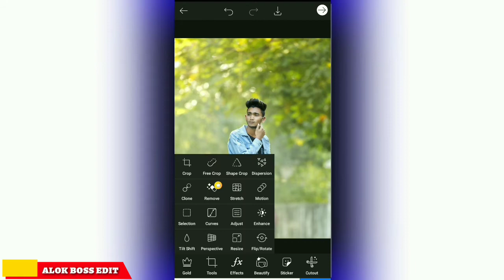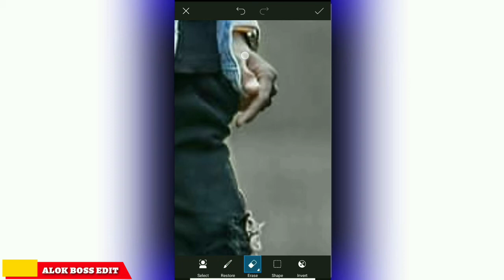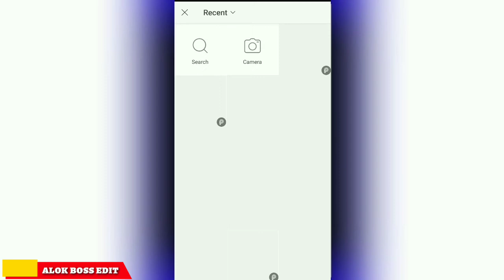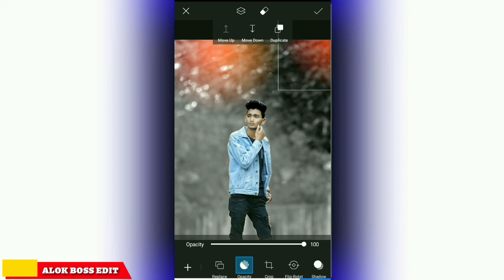Love Life 💔_White And Black Background _ PcsArt Tutorial _ALOK BOSS EDIT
ALOK BOSS EDIT

∆ Hello friends,
l am ALOK,
Welcome to ALOK BOSS EDIT YOUTUBE CHANNEL
In this video I will show you how you can do All
Type photo EDITING in ADOBE LIGHTROOM , PIXELLAB
MOBILE, AND PICSART TUTORIAL
Many people have LIGHTROOM, PICS'ART

Tutorial Photo Manipulation PicsArt
Manipulation , Awesome Edit PicsArt ,Editing
Tutorial Smartphone Editing, how to,
3d manipulation , 3d manipulation in
photoshop.photoshop tutorail ,photo
manipulation photoshop manipulation
tutorial photo effect,photoshop cc ,basic manipu
lation fantasy,awesome ,effect,manipulation
tutorial ,new.picsart tutorial picsart,photo
editor 3d ,picsart editing picsart editing
tutorial ,picsart photo editing, How To Make
3d Manipulation Photoshop editing Digital
artwork , tutorial beautiful Photoshop
tutorial , How to create fire in photoshop, Realistic
fire ,Effect ,Photo manipulation Photoshop
manipulation ,Manipulation effect,Blending
tutorial fire hand effects ,picsart manipulation
editing , photoshop,special
effects in photoshop ,filters ,lens flare ,pen
tool levels ,curves ,piximperfect ,unmesh
dinda photoshop tutorial photoshop
manipulation photoshop artwork photoshop
digital art photoshop blend modes,photoshop masking
layer ,advance photoshop tutorial creative
photoshop design ,rafy a ,photoshop.photoshop
tutorial photoshop manipulation photo
manipulation, composite ,photoshop effect image
editing,photo editor ,editing tutorial artwork ,how
to learn photoshop,My Shoe House Photoshop
Manipulation Tutorial Compositing ,surrealism, how
to edit ,picsart,easy edit ,dripping effect,pop out
effect ,android iphone ,Instagram , aesthetic ,vin
tage ,splash effect ,magic filter ,oil paint „Facebo
ok,Philippines ,photoshoot Photoshop letter
portrait,picsart editing,picsart tutorial ,picsart
editing tutorial picsart photo editing picsart
letter portrait ,picsart manipulation how to
edit photo ,picsart , aesthetic edits , how to edit
aesthetic pictures ,aesthetic ,picsart aesthetic
dit anothetin adlit anothetis odit tutorial
photos ,how to edit photos ,picsart ,picsart
edit ,picsart tutorial tutorial ,collages
picsart aesthetic picsart editing, aesthetic
picsart tutorial aesthetic picsart editing
tutorial , how to edit ,bright
background change ,photo editing,picsart
editing new style picsart ,picsart editing
background ,picsart pop out effect ,picsart
editing tutorial ,picsart editing picsart
tutorial picsart photo editing picsart editng
background,
effect,picsart neon ,picsart editing ,picsart editing
tutorial picsart background change ,picsart
neon editing, effect ,real cb
edit manipulation editing tutorial by picsart , kaise use
karte hain ,picsart kaise chalate hain ,picsart
tutorial how to use picsart in bangla ,how to use